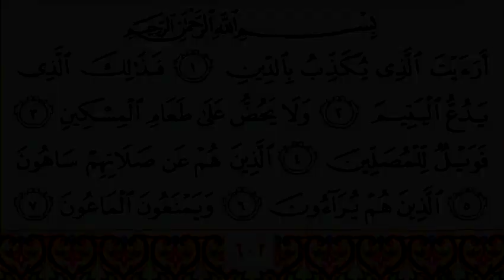107 Al Maun سورة الماعون Surah By Sheikh Saud Al Shuraim